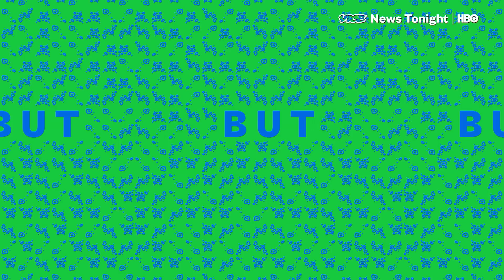Hatchie Talks Getting "Obsessed" With Your Best Friend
This Verse, Chorus Bridge installment talks to Australian singer-songwriter Harriette Pilbeam, aka Hatchie, about her new song Obsessed on her new album.